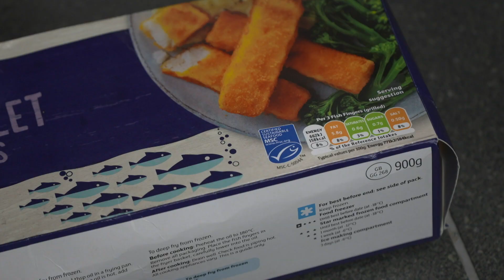Milkshake! | World Oceans Day | Olivia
Join Olivia as she finds out all the ways that we can become Ocean Protectors and help save our oceans.